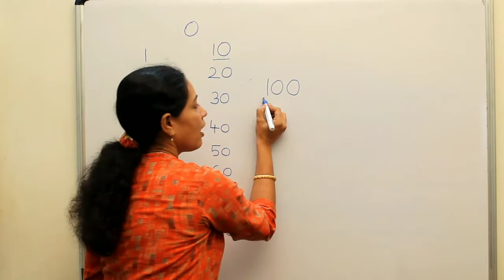Number 100 | math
Learn to write and know first 3 digit number